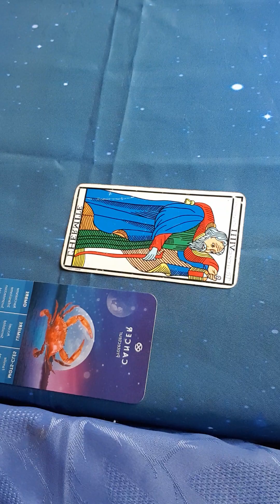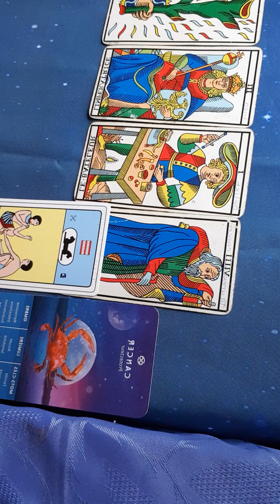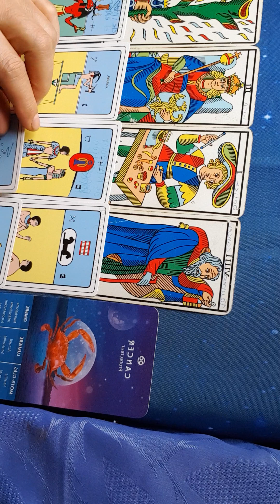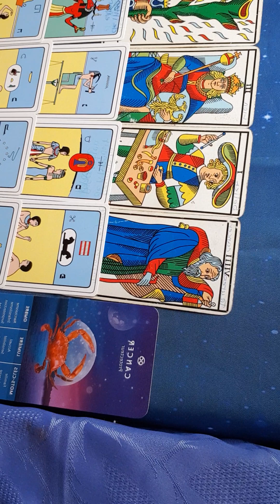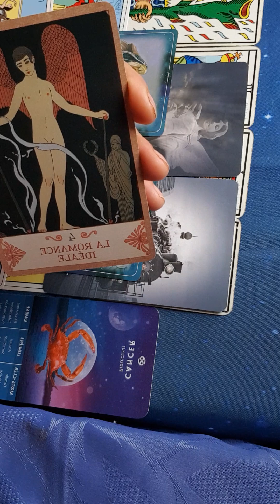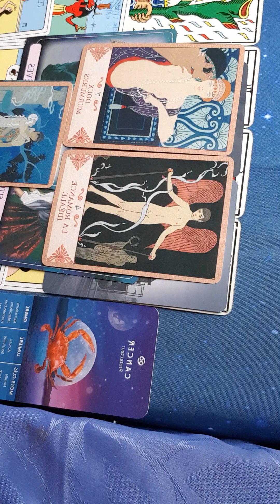les cancer quel changement pour les venir 🦋💌💕💐